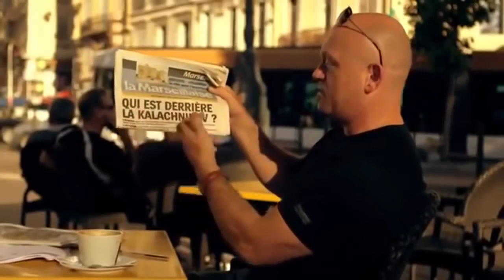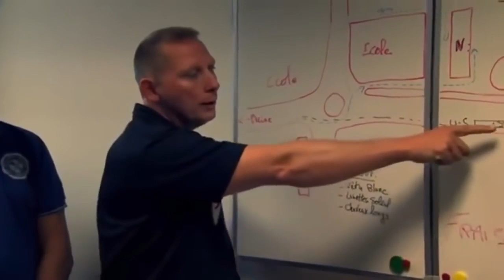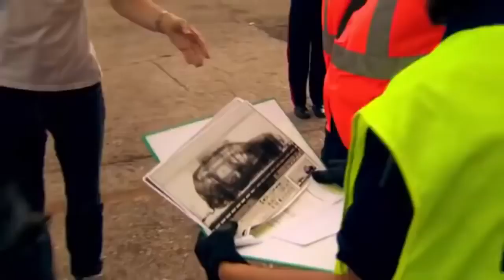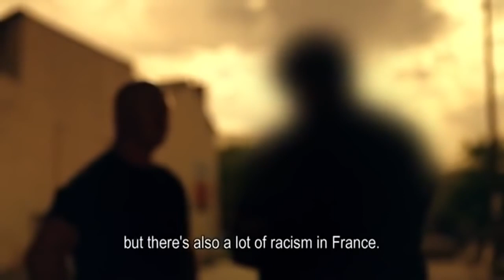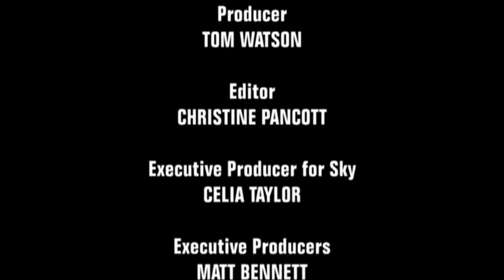★Frankreichs Ghettos - Drogen, Mord und Prostitution★DOKU 2017 HD★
Wenn's euch gefällt, dann hinterlasst ein herzliches Abo und drückt das Däumchen hoch für mehr neue Dokumentationen (Dokus) und Reportagen